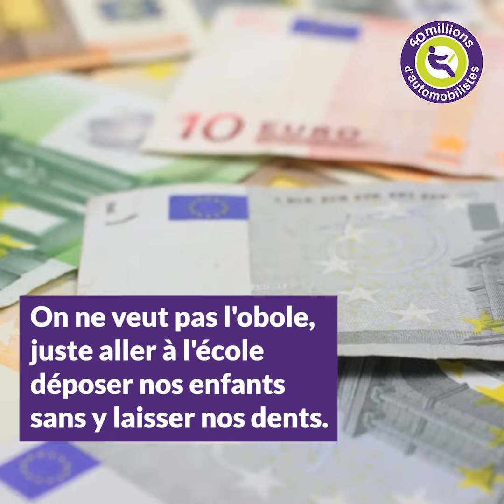Prix des carburants : lettre ouverte au Président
Face à la nouvelle flambée des prix des carburants, l'association "40 millions d'automobilistes" adresse cette lettre ouverte sous forme de poème au Président de la République.